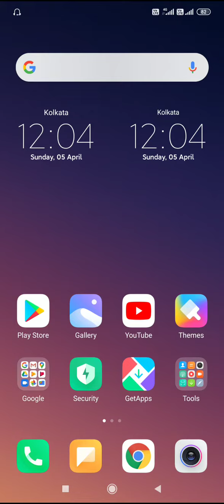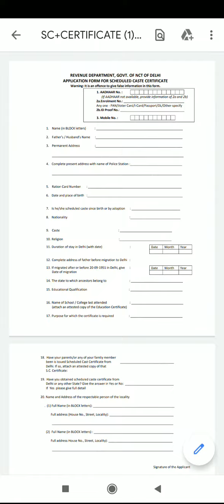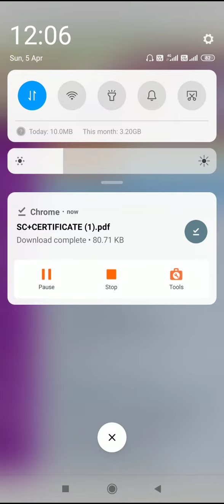OBC/SC FORM DOWNLOAD कैसे करे / How to Download OBC/ SC Form online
also visit✌️